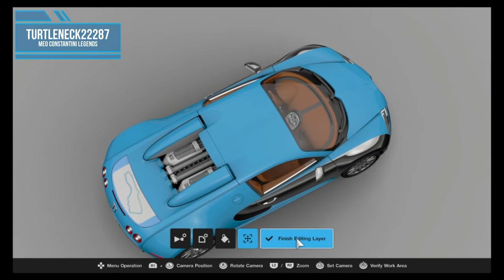IS THAT A CHROME BODY??? Gran Turismo Sport Bugatti Veyron Meo Constantini Legends Livery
Created this replica Bugatti Jean-Pierre Wimille from the Légendes de Bugatti series. This was the 3rd design in the series inspired by the trusted friend of company founder Ettore Bugatti. Constantini won what was then the most famous and important circuit race in the world, the Targa Florio in Sicily, in a Bugatti Type 35.